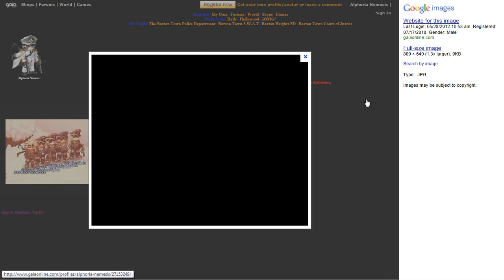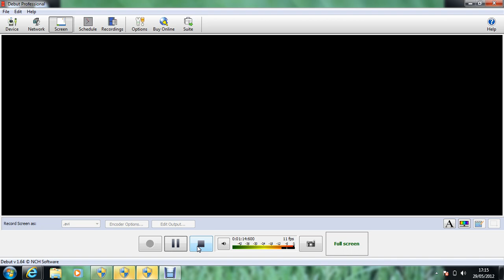gobstoppers theme song